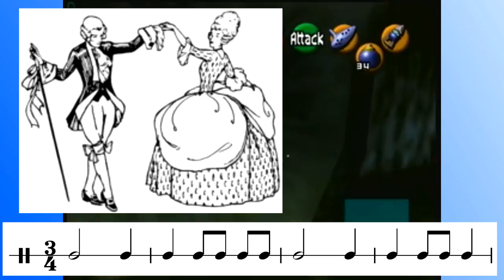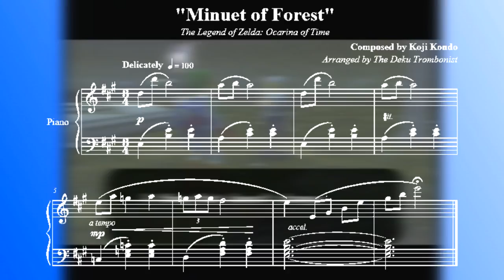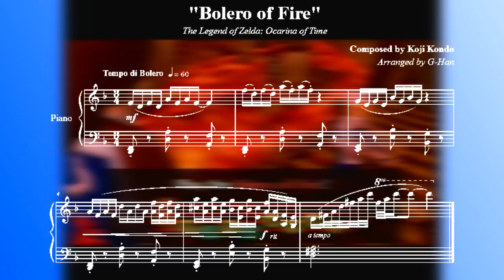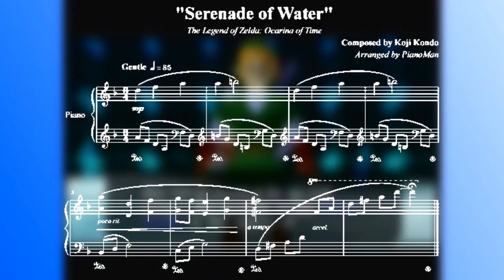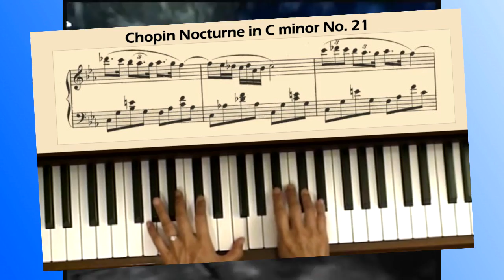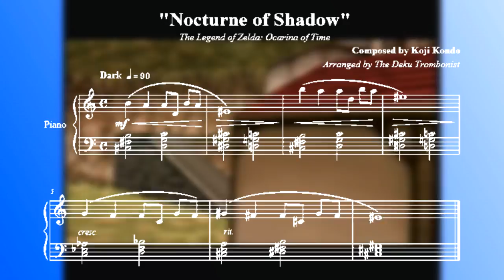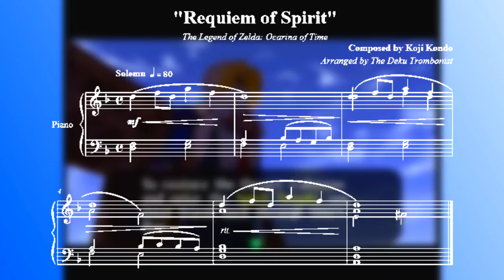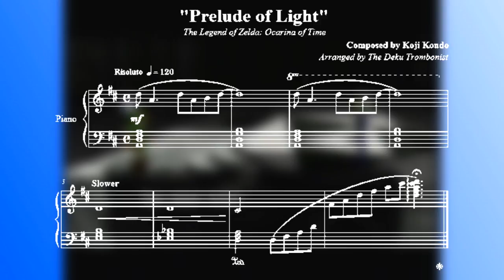Teleportation Songs in Real Life??? Music Alalysis - Ocarina of Time Teleportation Songs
After MANY hours of script writing and editing and recording, I finally finished this video.
The teleportation songs of Ocarina of Time are actually based on real-world song styles, so in this video I break down what makes them unique.

Look forward to the sequel to this video for Majoras Mask...

0:00 Introduction
2:44 Minuet of Forest
4:24 Bolero of Fire
5:53 Serenade of Water
8:05 Nocturne of Shadow
9:24 Requiem of Spirit
10:41 Prelude of Light